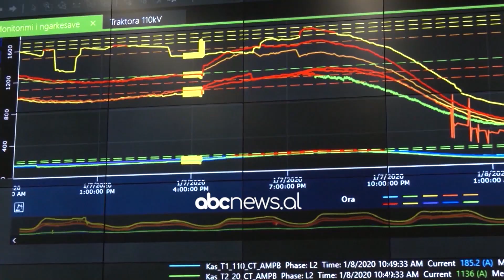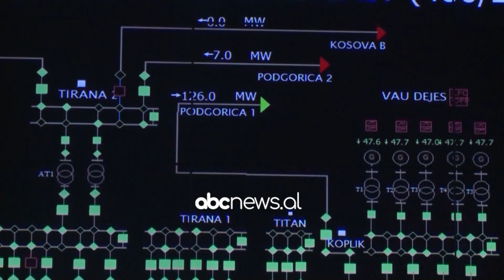Bie niveli në Fierzë, kuotat nën mesatare, KESH: Prurjen thuajse të përgjysmuara nga 1 javë më parë